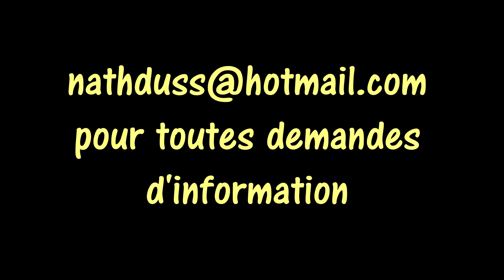vente d'essaims 2021 région nord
réservez vous essaims frère adam pour le printemps 2021 dès aujourd'hui disponible dans le département du nord (59)
essaims hiverné en ruchette dadant 6 cadres, avec reine de 2020

Les reines F1 issues de souches inséminées/sélectionnées et testées (F0) marquée de la couleur de l'année. Elles sont fécondées naturellement dans une zone saturée en mâles Frère Adam.

Les caractéristiques de la race Frère Adam sont : la douceur, la production, la lenteur à essaimer.

Les essaims sont disponibles en mars avril, sous réserves de bonnes conditions météo.

vous pouvez me contacter par mail pour toutes demandes.
à bientôt
Nathalie